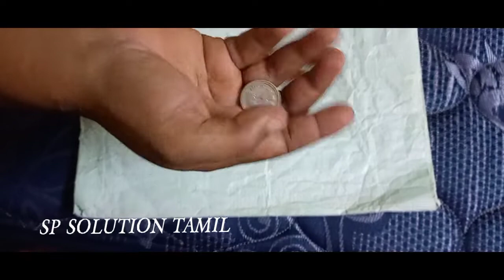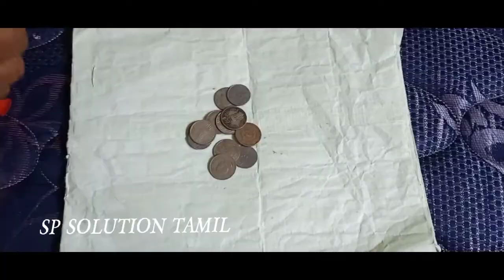50 paise coin Rate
50 paise coin Rate